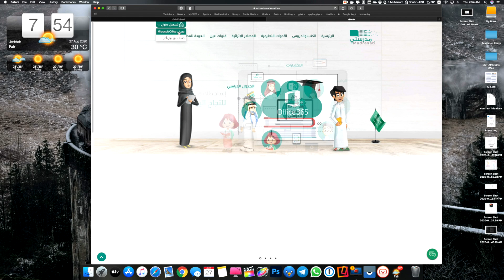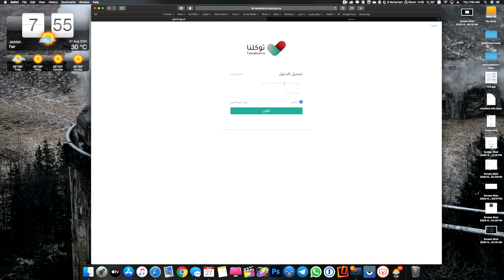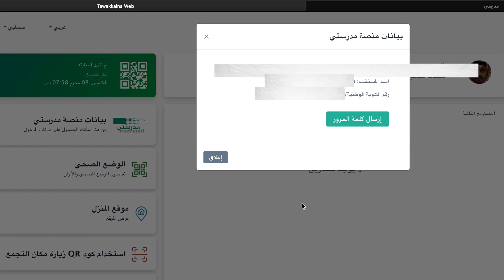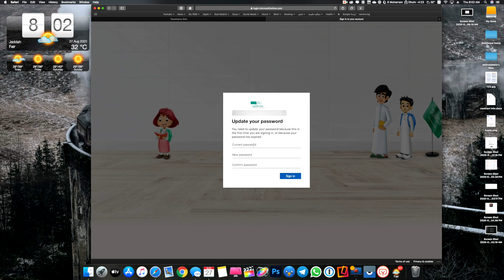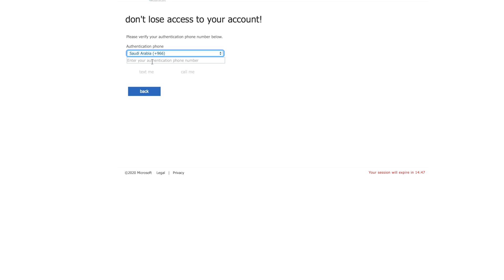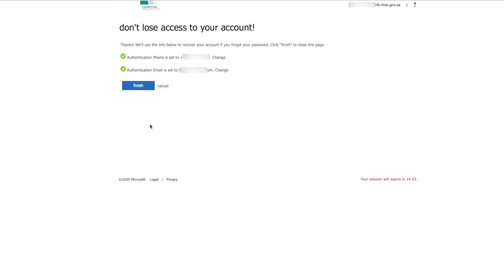طريقة تسجيل دخول موقع مدرستي عن طريق توكلنا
رابط موقع مدرستي وتوكلنا
تحميل تطبيق محمد حدائدي للايفون والاندرويد
مشترياتي من امازون
خلفيات جودة عالية
تطبيقات والعاب مجانا لوقت محدود للايفون والايباد
تطبيقات والعاب مجانا لوقت محدود للاندرويد
حل مشاكل الايفون بدون فورمات